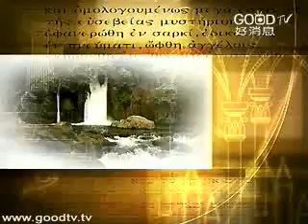從聖經看事業與婚姻(11)~神的慷慨（上）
空中主日學
門徒造就／從聖經看事業與婚姻
聖經中，對於事業、婚姻、敬拜、禱告，有哪些的教導呢？您對神的恩賜、喜樂、平安、慷慨...又有多少的認識？此系列用聖經的話語為基礎，很實際的讓我們可以運用在工作場合、婚姻關係、信仰生活上，在日常生活中，更多的活出主的樣式，並也能享受成為主門徒的祝福與喜樂。